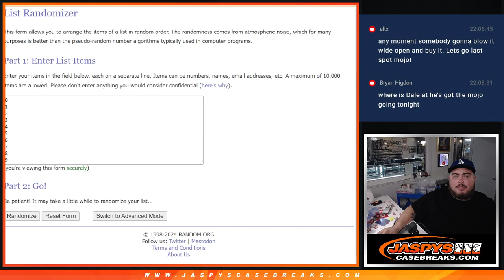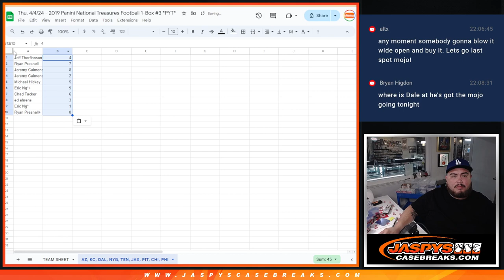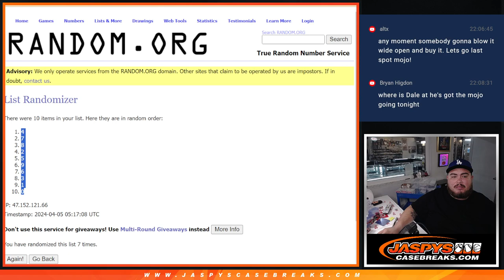Thu. 4/4/24 - *RNB* FOR 2019 NT NFL 1BOX PYT #3 FEAT. AZ, KC, DAL, NYG, TEN, JAX, PIT, CHI, PHI